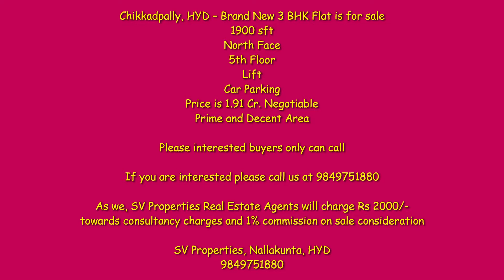Chikkadapally, HYd Brand New 3 BHK Flat is for sale SV Properties 9849751880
Chikkadpally, HYD – Brand New 3 BHK Flat is for sale
1900 sft
North Face
5th Floor
Lift
Car Parking
Price is 1.91 Cr. Negotiable
Prime and Decent Area

Please interested buyers only can call

As we, SV Properties Real Estate Agents will charge Rs 2000/- towards consultancy charges and 1% commission on sale consideration